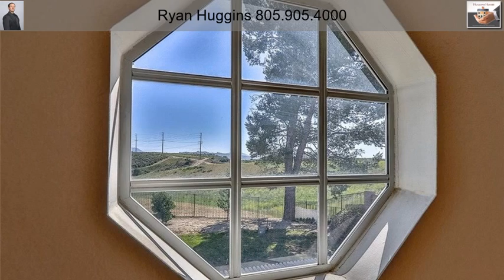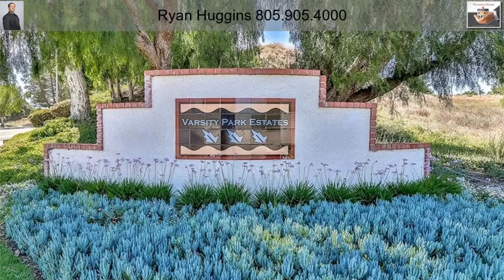14284 Clemson Street Moorpark CA 93021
View! Land!  View!  The most incredible and beautifully remodeled home in Varsity Park Estates AND backing miles of peaceful open space. Enjoy panoramic views and magnificent sunsets! The gourmet kitchen has brand new white shaker cabinets and quartz counters.  The 2.5 bathrooms are gorgeous. Relax and unwind in the enormous master suite with sitting area, enormous walk in closet and separate tub and oversized shower.  The modern open concept floorplan is great for entertaining! Move right in! Fantastic location within a great neighborhood near schools, parks, shopping and more!  This unique home backs open space with magnificent views and miles and miles of peace and quiet.  Soaring ceilings, 2 fireplaces, 3-car garage and indoor laundry too. Community pool, clubhouse and more.  Come see and you'll make this your forever home.